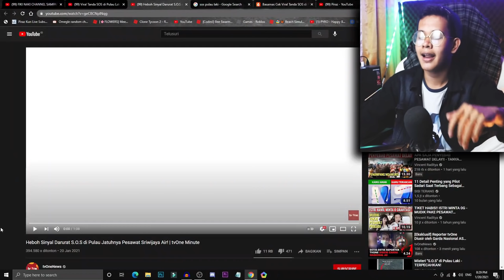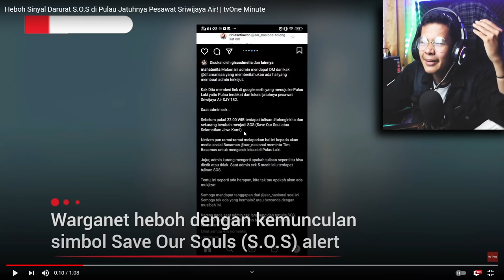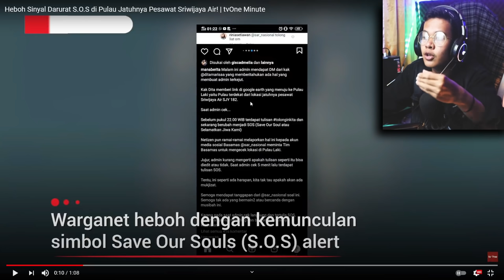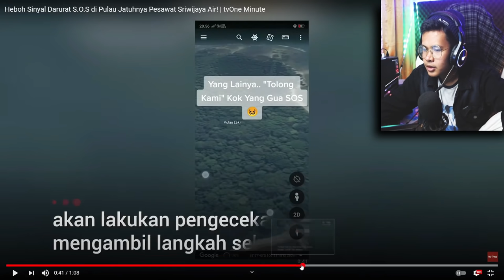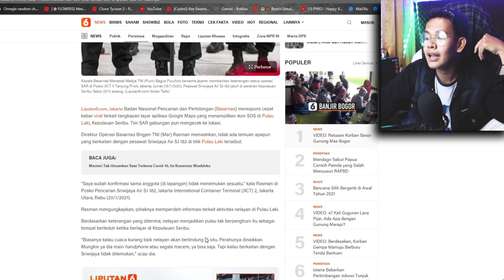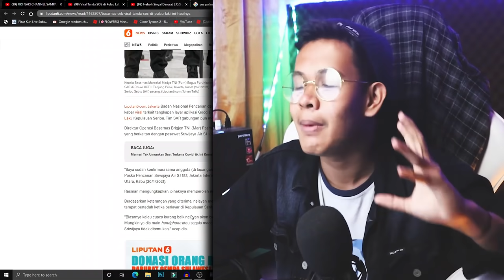FIKI NAKI DIHINA CHANNEL ALAY ?? ERSYA RAMADHAN !! TANDA SOS DI PULAU LAKI !! KORBAN SELAMAT ??